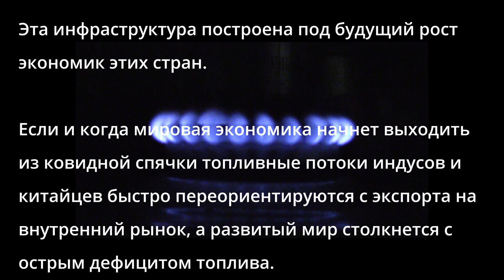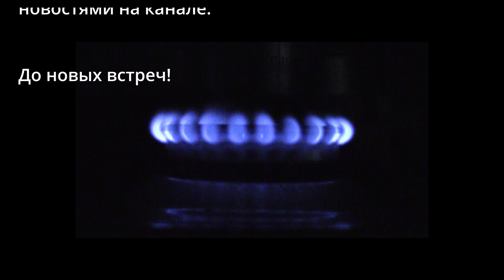С этим покончено! Россия скоро содрогнется!